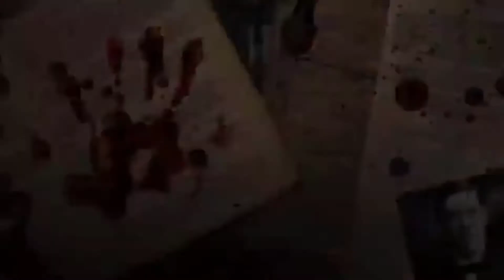EL ASESINO DE CUMBRES/Diego Santoy y Erika Peña Coss/sentencia a diego Santoy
⛔Bienvenidos sean a este su canal de casos y misterios hace años conmociono al mundo este caso de el asesino de cumbres diego Santoy y Erika peña Coss habían creado un escandalo tras conocerse del asesinato de sus 2 hermanos es por eso que esta vez se reabrió el caso donde sentencian de nuevo a diego Santoy a 71 años lo que indica que pasara todos los días encerrados lo que le reste de vida esperando sea de tu agrado y que no te pierdas los videos que estaré trayendo para todos ustedes saludos y muchas gracias⚠️

▶️Lectura de cartas y tarot así como limpias, amarres, habré caminos entre muchas más visita esta página 💯 confiable honesta y muy real donde podrás sacar una cita con ella por WhatsApp a un precio super accesible de 200 pesos para tu economía saludos▶️

✅Te invito a visitar esta pagina donde encontraras nombres de acero inoxidable, pulseras, aretes, anillos rolex, nombres personalizados, cosméticos entre muchas más cosas que pueden agradar a precios muy accesibles y con entrega a domicilio✅

☑️TE GUSTARIA APOYAR CON UNA DONACION PARA MEJORAR EL CANAL O INVITARME UN CAFE POR MI TRABAJO SI ES ASI TE DEJO EL ENLACE PARA QUE PUEDAS HACER TU DONACION MUCHAS GRACIAS Y QUE DIOS TE BENDIGA☑️

☑️RECUERDA QUE PUEDES ENVIARME TU RELATO DE TERROR O ALGUN TESTIMONIO AL CORREO PARA QUE SEA PUBLICADO Y SALGA TU NOMBRE EN EL VIDEO☑️